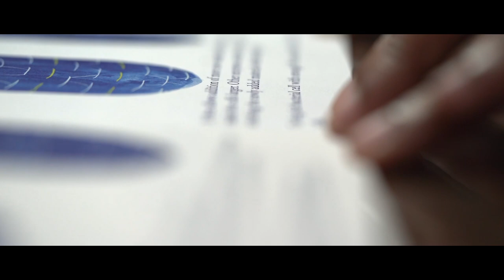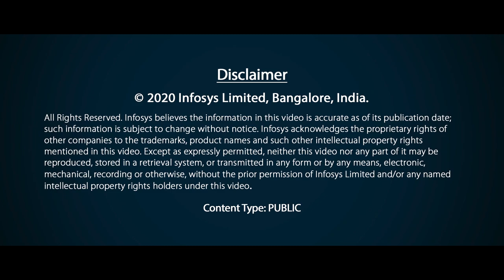Research is a continuous journey, not defined by a single point in time – Manjula Reddy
The Infosys Prize 2019 in Humanities is awarded to Dr. Manjula Reddy for her groundbreaking discoveries concerning the structure of cell walls in bacteria. Through elegant genetic and biochemical analyses, Dr. Reddy and her colleagues have revealed critical steps of cell wall growth that are not only fundamental for understanding bacterial biology but also have important implications for developing new classes of antibiotics.